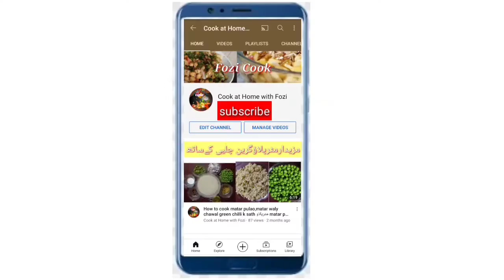Anar ka juice l The best way to open & make a Pomegranate juice l Fresh juice at home l انار کا جوس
Aaslam o alaikam welcome all friends
Today i share with you healthy juice recipe
Anar ka juice its v easy and healthy drink at home i hope you friend